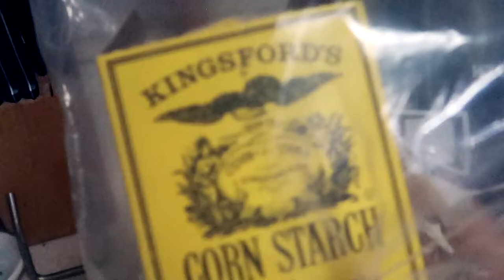asian food street food at home | Cooking Filipino Lumpia Street Food